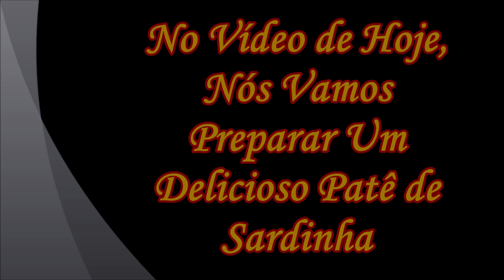`Pate de Sardinha Portuguesa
Ola pessoal, no video de hoje Nós Vamos preparar Um Delicioso Pate de Sardinha tipicamante Portuguesa, com Sardinhas vindo de Portugal, o que deixa esta receita ao mesmo tempo simples e com um pequeno toque de requinte e com sabor único e extremamente marcante :

1 Lata de Sardinha em Conserva
1 Cenoura Ralada
3 Dentes de Alho ( Ingrediente Surpresa )
500 gr de Maionese de sua Preferencia

Assista o Video pelo link :

Nome do ficheiro
`Pate de Sardinha.mp4